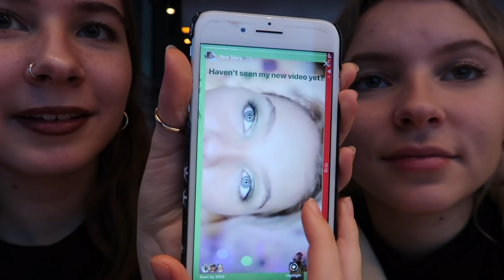AWKWARD TINDER DATES & OUR CHILDHOOD | Girl Talk Ft. my little sister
AWKWARD TINDER DATES & OUR CHILDHOOD | Girl Talk Ft. my little sister♡ This videos is a chatty one, kind of like the sister tag! We talk about first dates, our childhood, whether or not we are alike and lots more! If you want more videos with Sophie let me know which ones you'd like to see!

• FAQ
☾ Age? 19

• EQUIPMENT 🎥
This video is inspired by some of my favorite youtubers:
okaysage, Olivia jade, Emma Chamberlain, summer McKeen, marla Catherine, Siena Mirabella, Hannah Meloche & Zoella

(this video is about: 2018, tumblr, aesthetic, lifestyle, cruelty free, swedish, sweden, beauty, fashion, makeup, vegetarian, vlog)